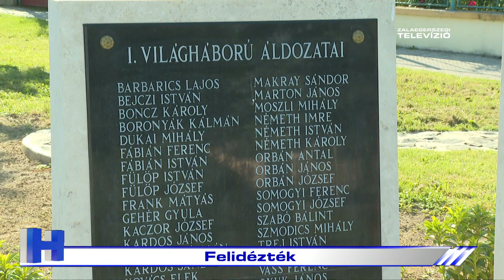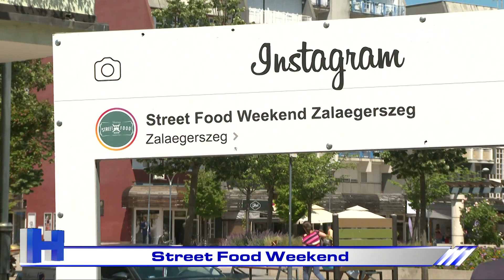Híradó – 2022. június 2.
A Zalaegerszegi Televízió 2022. június 2-i Híradója.

1. Felidézték: a trianoni békediktátum aláírásának 102. évfordulójára emlékeztek Andráshidán
2. Megújult: befejeződött a Csácsi utca korszerűsítése
3. Elkezdődött: felújítják az útburkolatot a vasútállomás előtt
4. Újabb parkolók Landorhegyen
5. Street Food Weekend
6. Megfelelő a vízminőség
7. Jól szerepeltek a birkózók